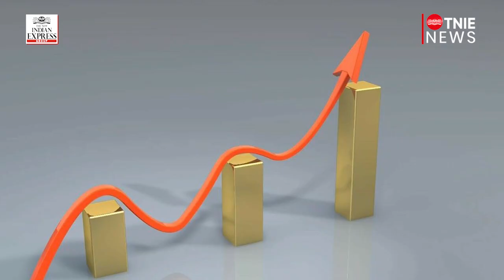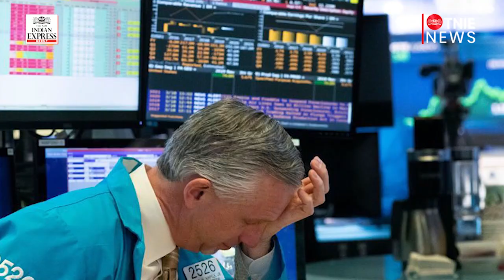IMF makes sharp revision, says India's economy set to contract by 4.5%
India's economy is hurtling down with the IMF now projecting FY21 GDP growth to contract by 4.5 per cent. According to IMF's chief economist Gita Gopinath, India's sharp downward revision was due to the rising number of COVID19 infections and the impact of the lockdown.